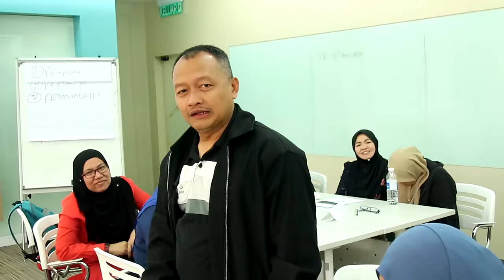Time Management 31